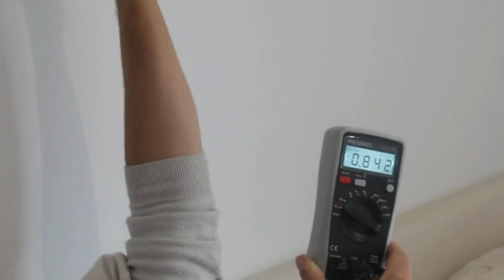La tension induite ! le mal silencieux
Dans cette vidéo je vous montre à quel point les champs électriques peuvent influencer votre santé et celle de vos proches et comment s'en rendre compte et trouver des solutions en mesurant cette tension directement dans votre corps.

Nous allons voir comment utiliser les appareils prévu à cet effet.

➡️Pour louer la mallette d'appareils de mesures et vous protéger rapidement (même si vous n'y connaissez rien)

➡️   ENVIE D'APPRENDRE UN METIER D'AVENIR TOTALEMENT NOVATEUR ?
Découvrez les incroyables applications de la Biorésonance que nous avons crée mon frère Guillaume et moi même
 et développez une compétence unique au monde